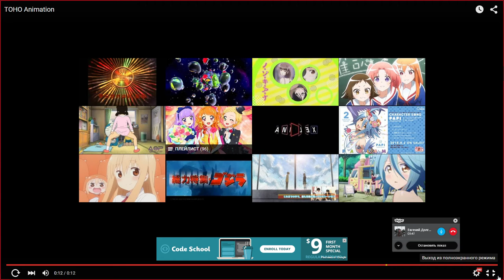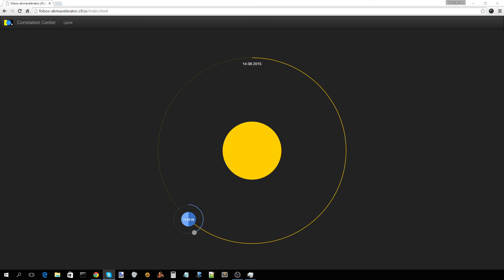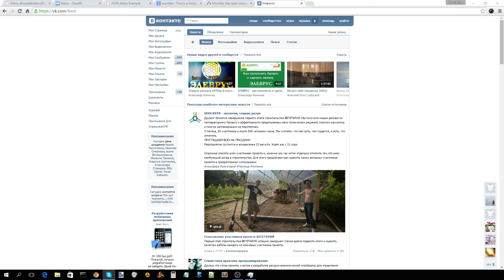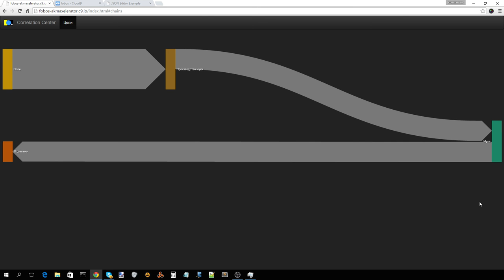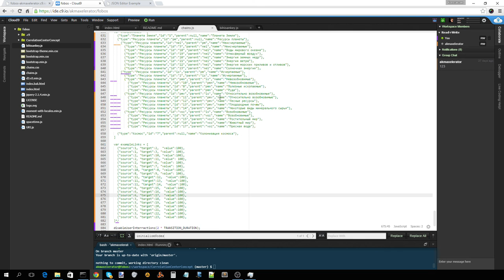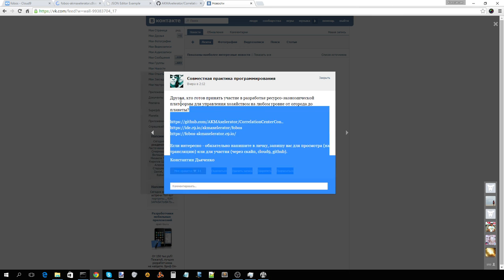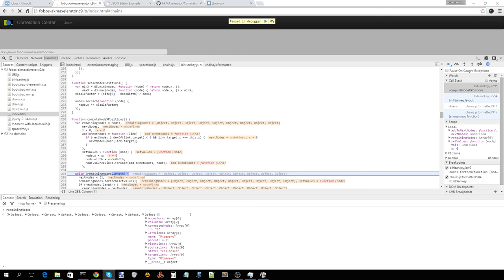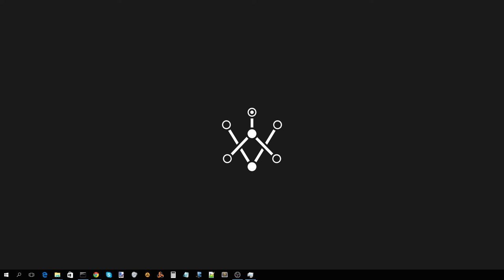Встреча по проекту Correlation Center 14 августа 2015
Исходник видео, без правок.